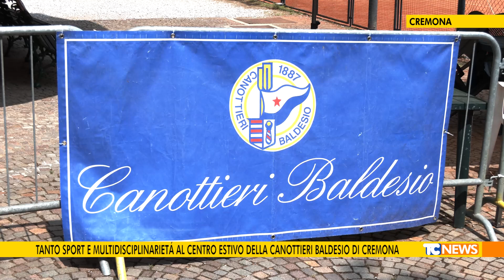Tanto sport e multidisciplinarietà al centro estivo della canottieri Baldesio di Cremona